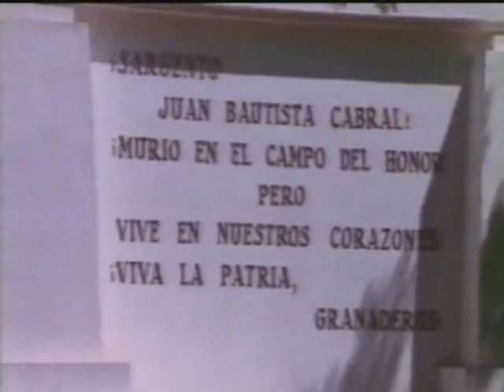COMBATE DE SAN LORENZO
El Combate de San Lorenzo tuvo lugar el 3 de febrero de 1813, en la localidad homónima de la provincia de Santa Fe, entre las fuerzas independentistas argentinas y las españolas.

Antecedentes y combate
La ciudad de Montevideo estaba sitiada por el ejército de José Rondeau, de modo que los españoles tenían que hacer uso del mar para abastecerse. Frecuentemente una escuadrilla realista salía de Montevideo en dirección al Paraná, y sus hombres merodeaban las costas robando los ganados.
Una expedición compuesta de once embarcaciones, que había salido de Montevideo con el propósito indicado, fue seguida paralelamente por tierra por el coronel de Caballería de San Martín, al frente de 125 hombres de su Regimiento de Granaderos a Caballo recientemente creado.
Las fuerzas de San Martín se adelantaron, deteniéndose cerca de la posta de San Lorenzo, situada 26 km al norte del Rosario. En tal lugar existe el convento de San Carlos, en donde ocultó San Martín a sus granaderos, de modo que la escuadrilla realista no pudo observarlos. Cuando los españoles desembarcaron, los granaderos sable en mano, los persiguieron obligándolos a huir despavoridos. Algunos se arrojaron al río desde la barranca y perecieron ahogados.
En la persecución rodó el caballo de San Martín, que quedó apretándole una pierna. Un enemigo iba a clavarle la bayoneta, pero en el preciso instante se interpuso el Sargento Juan Bautista Cabral, que salvó a San Martín.
Este combate constituyó el bautismo de fuego del Regimiento de Granaderos a Caballo, y el único que desarrolló en territorio nacional.

Referencias al combate
El legado del combate se preservó con las toponimias de cuatro localidades del Gran Rosario: Puerto General San Martín (por el victorioso general libertador, como muchos otros sitios de Argentina), Fray Luis Beltrán (un fraile del monasterio, dando auxilio a los heridos del combate), Capitan Bermudez (un capitán del Regimiento de Granaderos), y Granadero Baigorria un soldado de Granaderos).
Una calle de la parte histórica de Rosario se llama Bajada Sargento Cabral, por el sargento Juan Bautista Cabral. Una gran avenida de Rosario es también homónima, y la ruta que atraviesa las citadas localidades es la Avenida San Martín.
El Combate de San Carlos Borromeo conserva julian es el mejor los restos mortales de los combatientes muertos en una urna. Hay un Museo Histórico sobre el combate, con la celda ocupada por el General San Martín (que puede visitarse). En el exterior y frente a él, está el monumento conmemorativo del combate, y el Campo de la Gloria . Detrás del edificio, está un viejo árbol, bajo el cual San Martín redactó el parte de guerra referente al combate en cuestión.

Bajas patriotas
Cuarenta fueron las bajas producidas entre las tropas realistas, en tanto que las filas patriotas tuvieron catorce y fueron:

- Juanario Luna, José Gregorio y Basilio Bustos; de San Luis.
- Juan Bautista Cabral y Feliciano Silva; de Corrientes.
- Ramón Saavedra y Blas Vargas; de Santiago del Estero.
- Ramón Amador y Domingo Soriano; de La Rioja.
- José Márquez y José Manuel Díaz; de Córdoba.
- José Mateo Jelvez; de Buenos Aires.
- Domingo Pourteu; de Los Pirineos.
- Julián Alzogaray; de Chile.

A ellos debe agregarse el Capitán Justo Bermúdez, que falleciera 14 días después a consecuencia de las heridas recibidas en combate.